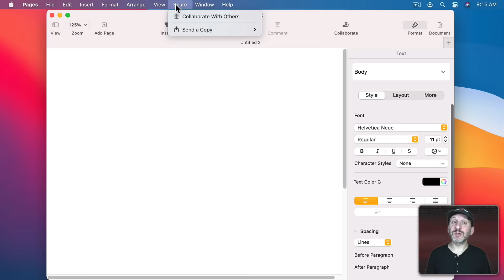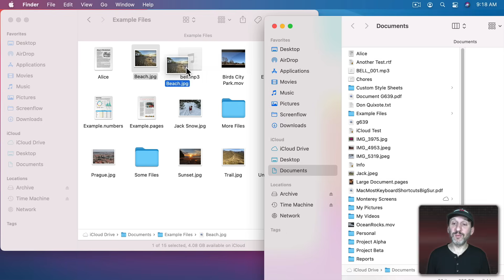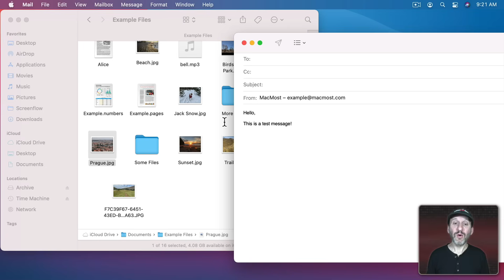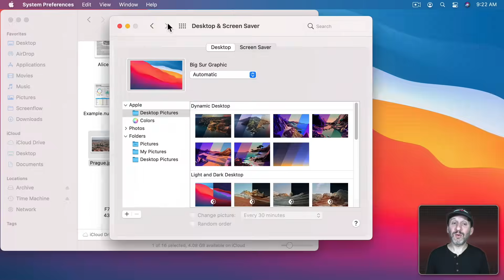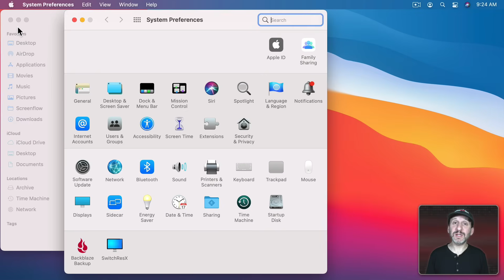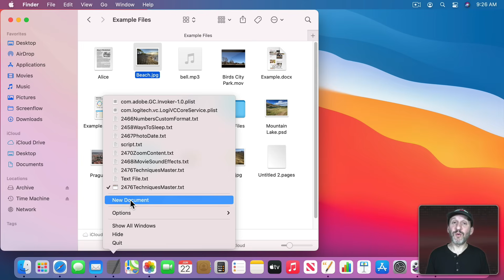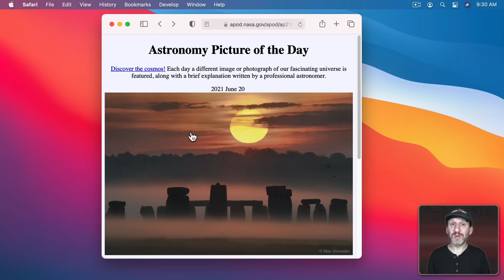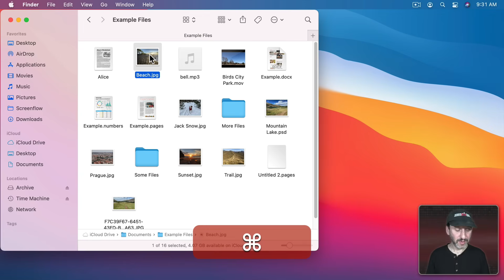The 4 Basic Techniques Every Mac User Needs To Master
Here are the four techniques that you need to master to use your Mac effectively. You need to learn the ins-and-outs of the Menu Bar, Drag and Drop, the Context Menu, and Copy and Paste. Each one is a basic skill, but also goes deeper. Learn to use these four tehcniques well and you can do much more with your Mac.